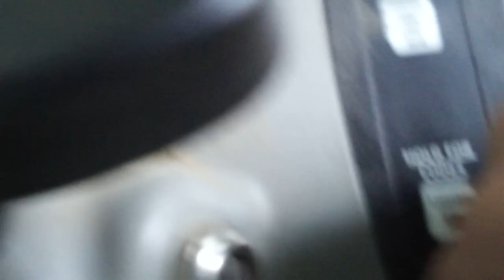Bobcat?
oh crap